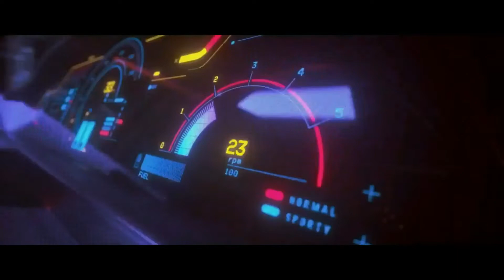Daft Punk - Instant Crush ft. Julian Casablancas (Synthwave Remake)